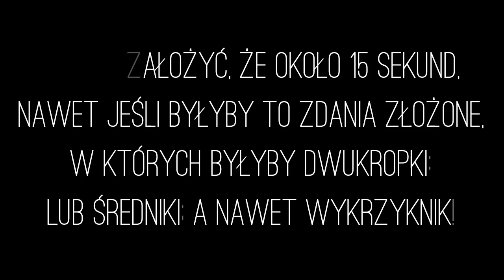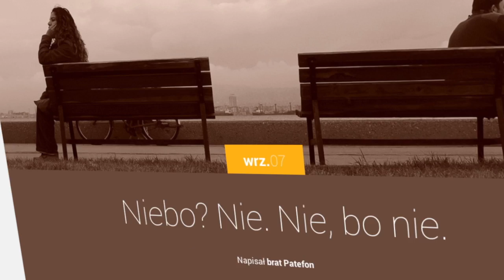Po swojemu: Daję Słowo - XXIV Niedziela C - 15 IX 2013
Po swojemu - czyli co zrobić, żeby nie być szczęśliwym, ile czasu ma Pan Bóg, o żywym inwentarzu i o kieszonkowym Zbawicielu. O. Mateusz rozważa Słowo na XXIV niedzielę C - 15 IX 2013 r.
Proszę się nie martwić, rozważanie jest krótsze, niż tydzień temu ;)